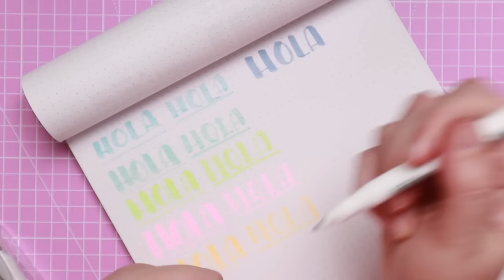✏️ MILDLINER BRUSH | Los nuevos ROTULADORES PINCEL de la marca ZEBRA